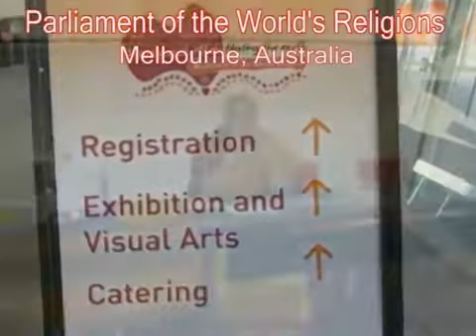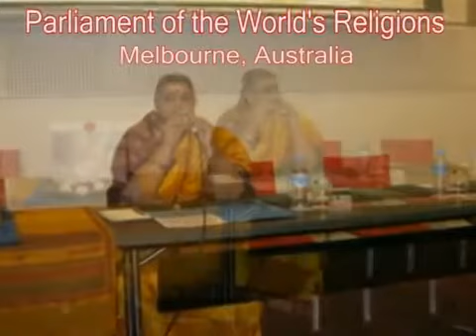Mathaji Bhajans 58